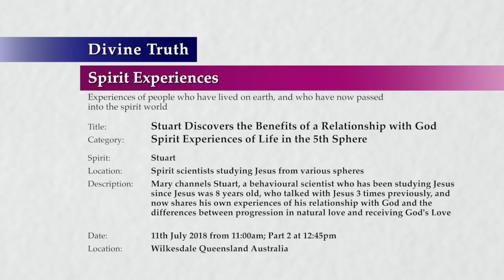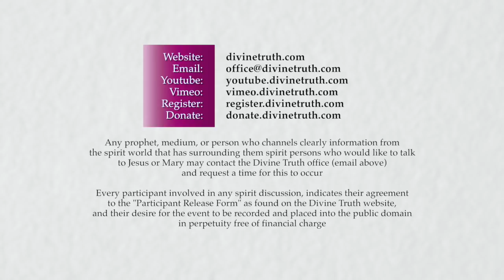20180711-1245 Stuart Discovers the Benefits of a Relationship with God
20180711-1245 Stuart Discovers the Benefits of a Relationship with God

Title: 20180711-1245 Stuart Discovers the Benefits of a Relationship with God

Location & Time: Wilkesdale, Queensland, Australia on 11th July 2018 at 11:00am; Session 4 Part 2 at 12:45pm

Description: Mary channels Stuart, a behavioural scientist who has been studying Jesus since Jesus was 8 years old, who talked with Jesus 3 times previously, and now shares his own experiences of his relationship with God and the differences between progression in natural love and receiving God's Love

Chapters:
00:00:47  Meeting our soulmate
00:00:47    Awareness of soulmate attraction
00:05:22    Emotionally awakening to soulmate attraction
00:09:43    The importance of the soulmate relationship
00:21:17  The wild adventure of discovery
00:23:44  God's absolute intelligence and remarkable designs
00:25:35  Further information about Stuart's soulmate
00:27:43  Concluding comments with Stuart
00:34:31  Consideration of the spirit discussion with Stuart
00:34:31    Factors limiting connection to soulmate
00:42:01    Stages of the soulmate relationship
00:59:32    Jesus and Mary's personal soulmate experiences
01:03:19    The overwhelming process of meeting one's soulmate
01:07:48  Conclusion to Stuart Discovers the Benefits of a Relationship with God

Type: Spirit Experience
Category: Experiences of Life in the 5th Sphere
Spirits: Stuart
Presentation: 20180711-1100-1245-jesmm-dt-spr-selsp5--Stuart Discovers the Benefits of a Relationship with God